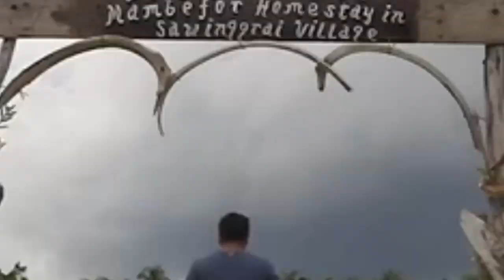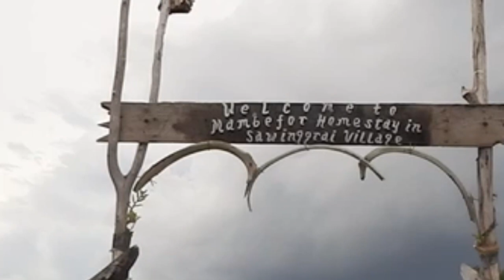Weekend Happy with Ruby Herman Trip to Raja Ampat Papua Indonesia (Wonderful Indonesia) Part 2